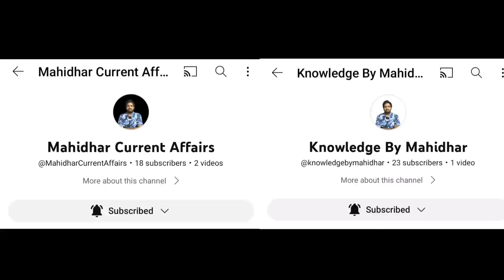Jabardasth Mahidhar Review On Raajadhani Files Movie | Capital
Watch Here Jabardasth Mahidhar Review on Raajadhani Files Movie Movie.